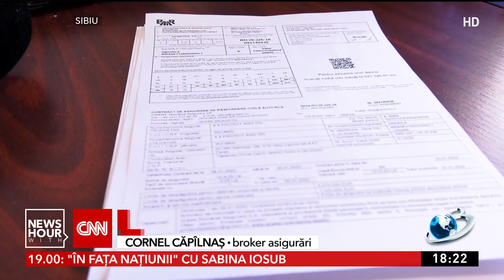Polița RCA a ajuns să coste cât o rată la mașină. Cât plătesc acum șoferii tineri pe asigurarea auto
Asigurarea auto obligatorie costă cât rata la maşină! Aici am ajuns, după ce poliţele RCA şi-au dublat preţurile în ultima jumătate de an